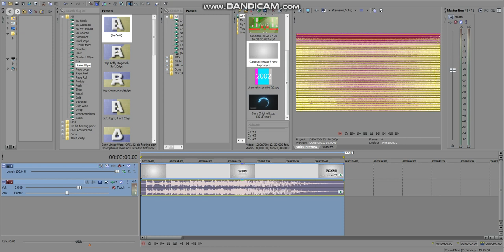(REQUESTED) How To Do Make Some 1.0 Megaplex Theatres DUH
Requested by @theenhancementautobotsarab5709 .